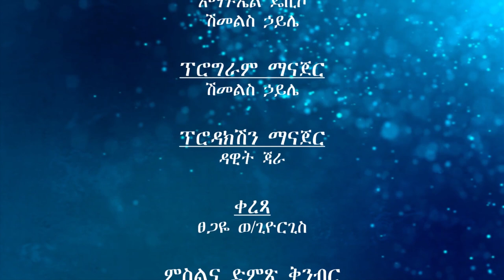በወቅታዊ የኢትዮጲያ ቃለ ሕይወት ቤተ ክርስቲያንን እና ሀገራዊ ጉዳዮች ላይ የተደረገ ውይይት